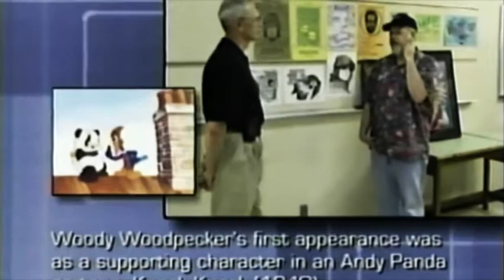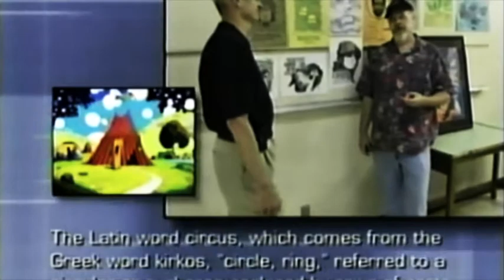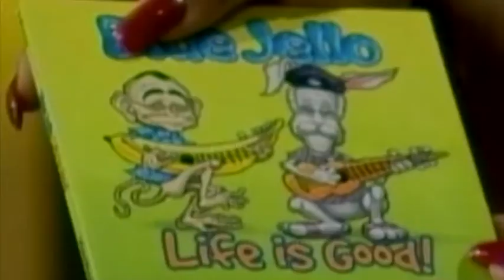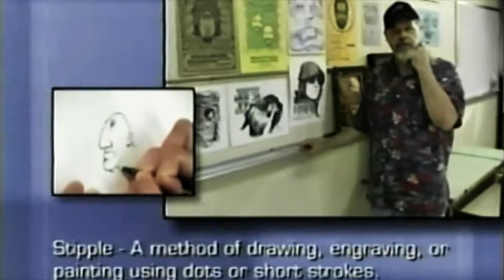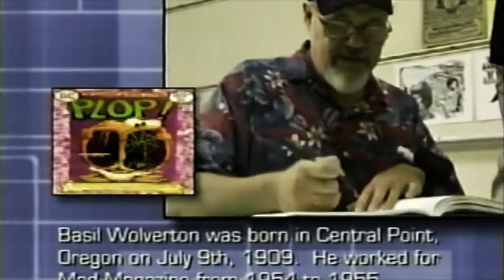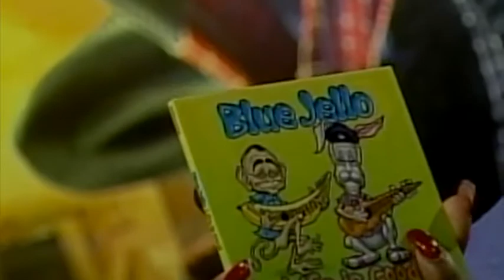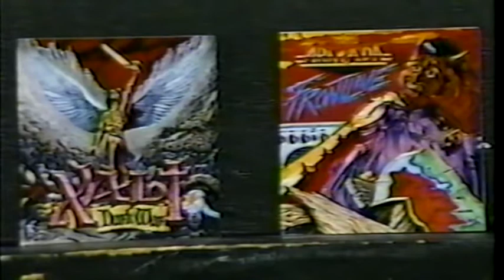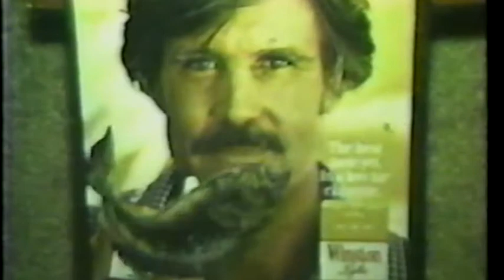Dennis Preston: TV Excerpts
Excerpts from WLNZ/LCC TV, HOM-TV and more. I mixed it up pretty much so it would be more interesting to watch. And of course a lot of this is excerpts... I didn't put the shows up as a whole. Some of this goes back quite a ways... and the picture quality isn't that great and the sound varies. Some of the art in the videos is quite blurry. You can see clear images in the Albums on my Facebook group page: The Preston (Like my stuff?) Page. The ICEBERG album is the topic of some of the interviews... if you want to listen to or purchase a downloadable album, go